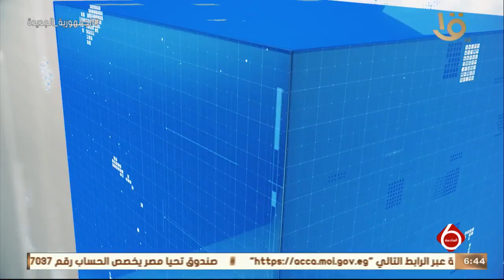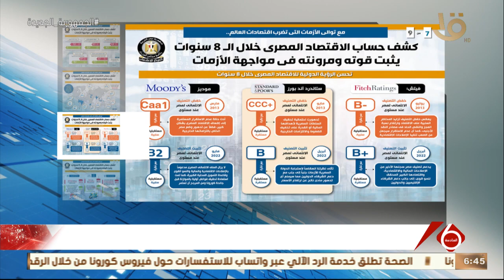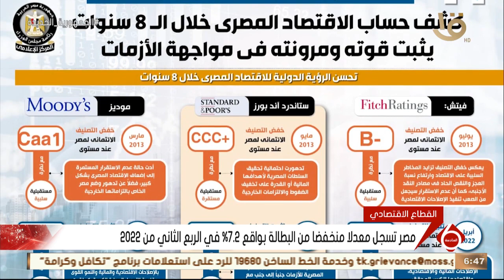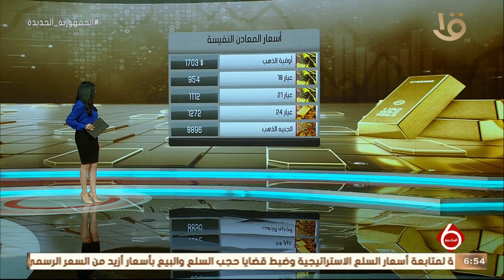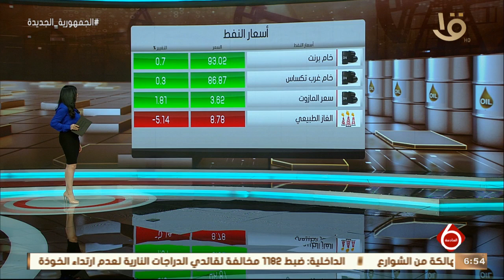نشرة السادسة | أخبار الاقتصاد.. مصر تبنت نهجا تنمويا تشاركيا مع مختلف شركاء التنمية